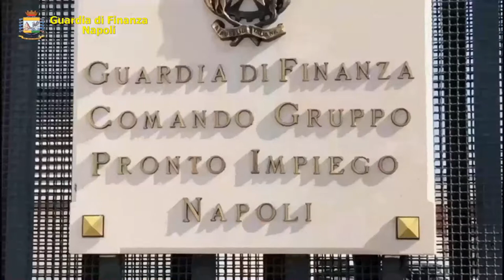Sequestrati oltre 5500 tra libri di fiabe per bambini e capi di abbigliamento contraffatti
Il Comando Provinciale della Guardia di Finanza di Napoli, nel corso di tre distinti interventi, ha sequestrato tra Napoli, Volla (NA) e San Giuseppe Vesuviano (NA), oltre 5.500 tra libri di fiabe per bambini e capi di abbigliamento contraffatti.

In particolare, durante un controllo su strada, il Gruppo Pronto Impiego ha fermato all’altezza dell’uscita Capodichino della tangenziale di Napoli, un 53enne di Trieste alla guida di un camion carico di 3300 volumi trasportati senza la relativa documentazione fiscale che ne attestasse la provenienza.

I successivi approfondimenti condotti dai Baschi Verdi di Napoli hanno permesso di riscontrare che i libri, dal titolo “Sfida il Signor S con Luì e Sofì” erano non soltanto privi di qualsiasi collegamento con la casa produttrice, ma anche assemblati con materiali di scarsa qualità e potenzialmente cancerogeni.

Gli stessi, che avrebbero “fruttato” oltre 50.000 euro di guadagni illeciti, sono stati sottoposti a sequestro e il responsabile è stato denunciato per contraffazione e ricettazione.

Inoltre, gli stessi Baschi Verdi, nel corso di due ulteriori distinti interventi, hanno individuato, in un maxi store di Volla (NA) e in un esercizio commerciale di San Giuseppe Vesuviano (NA), 2200 capi di abbigliamento con noti marchi contraffatti pronti per essere messi in commercio ingannando i consumatori.

Sugli stessi era stato apposto illecitamente il logo dei noti youtuber “Me contro Te”, particolarmente conosciuti tra i più giovani.

Denunciati i responsabili, un 43enne di Acerra (NA) e un 28enne di San Gennaro Vesuviano (NA), per contraffazione e ricettazione.